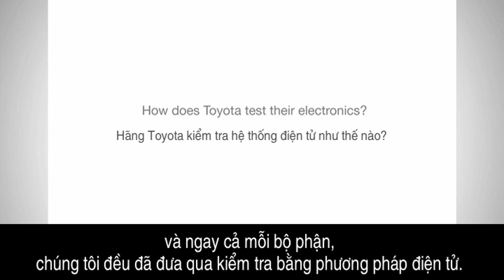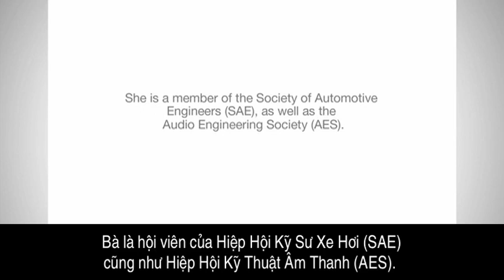Toyota Vehicle Testing (Vietnamese)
(Vietnamese subtitles) Kristen Tabar, general manager of the Electronics Systems 2 Department at the Toyota Technical Center, talks about how Toyota tests their vehicles and electronics.
Toyota USA